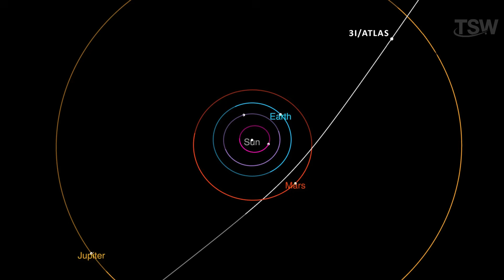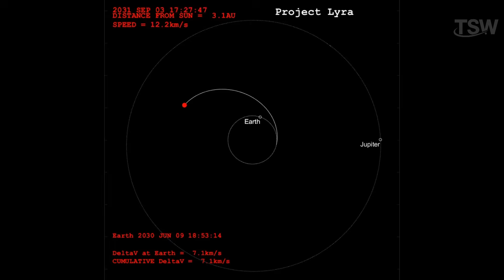An interstellar OBJECT Has Just Entered our Solar System!